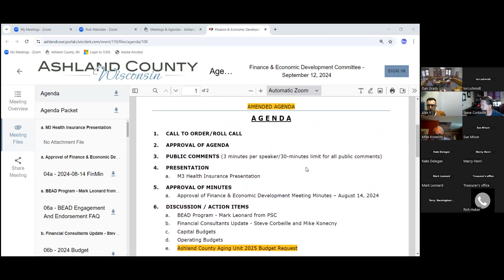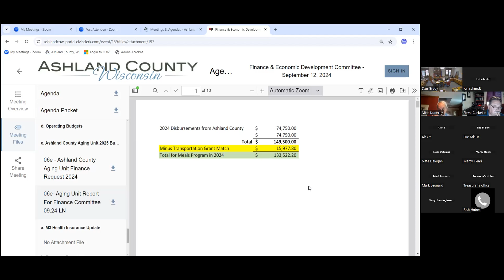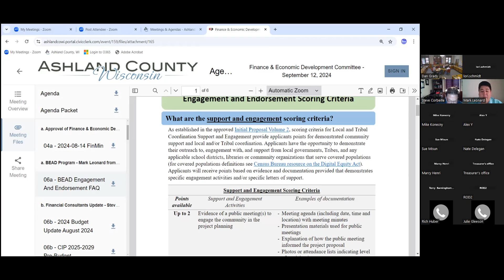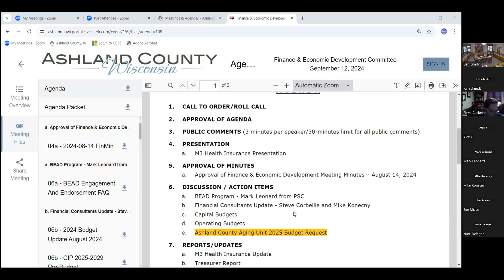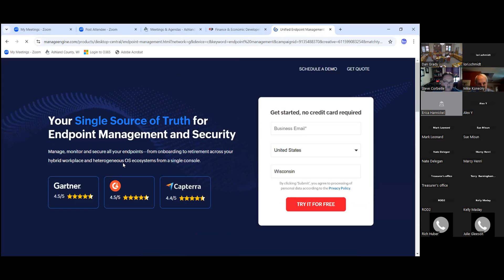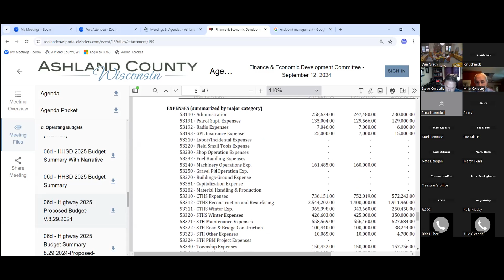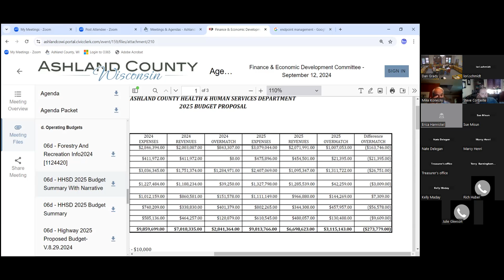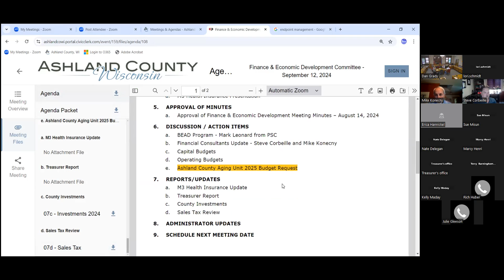Finance & Economic Dev 9/12/24